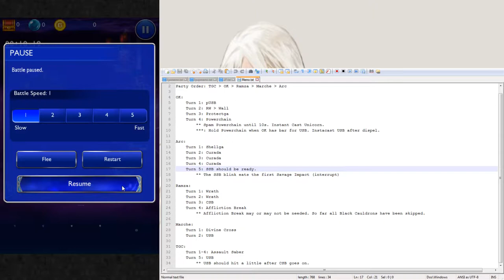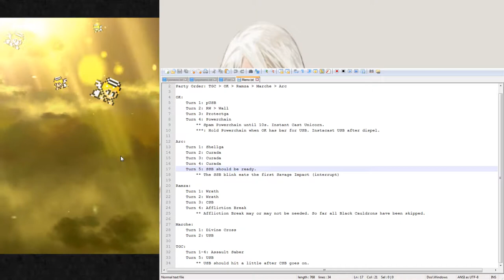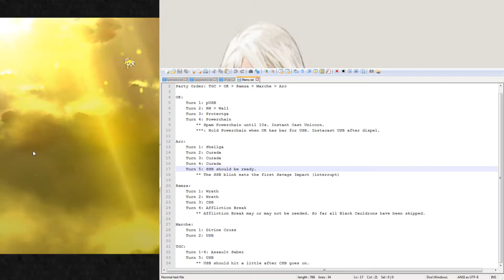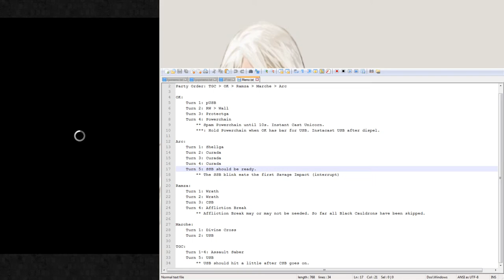FFRK: 4* Magicite - Hades: Sub 30